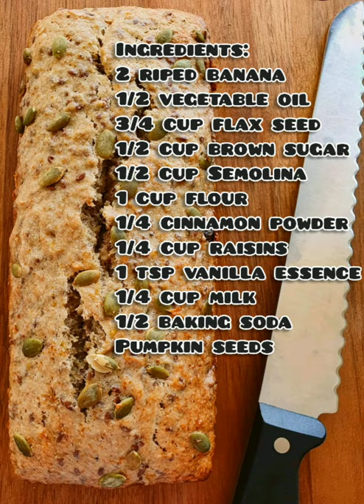No Egg Banana Bread|Inget äggbananbröd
Hey all!!

Do try this recipe of no eggs banana bread. This amazing bread recipe is delicious and everyone can enjoy it with a cup of coffee or tea. This is a perfect tea time treat for all.